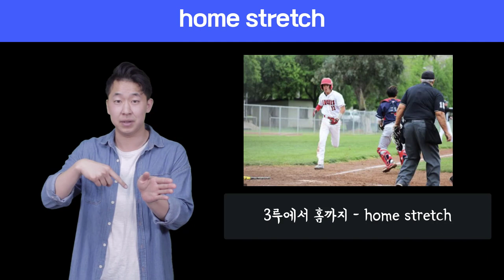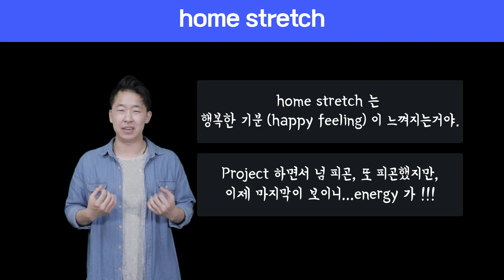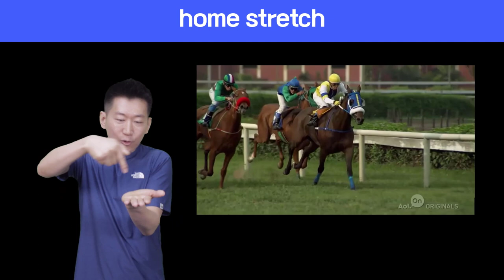🔥 원어민표현 #11.home stretch |미국영어회화100 (feat. the light at the end of the tunnel 도 같이공부)